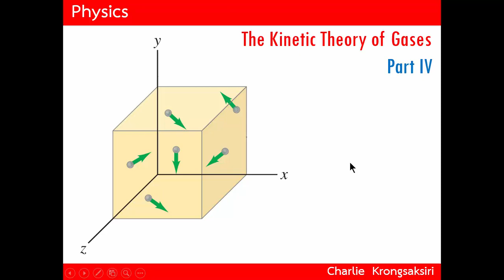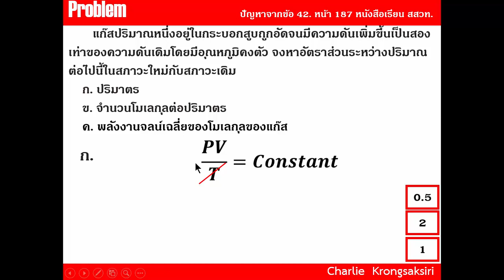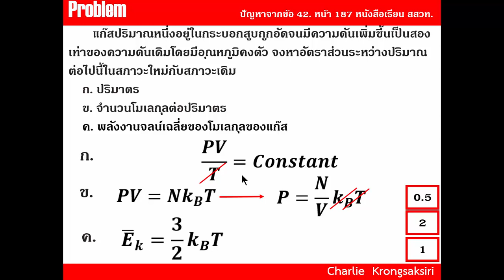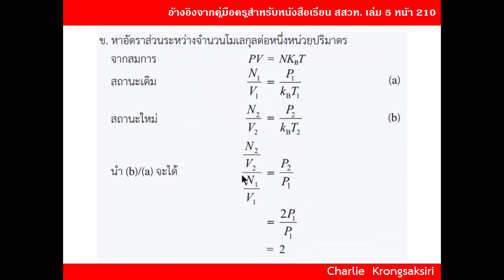EP14 - ทฤษฎีจลน์ของแก๊ส (ตอนที่ 4)